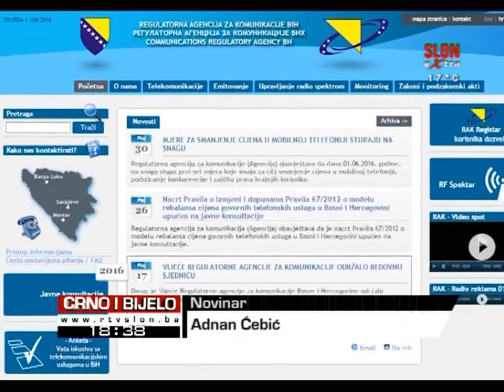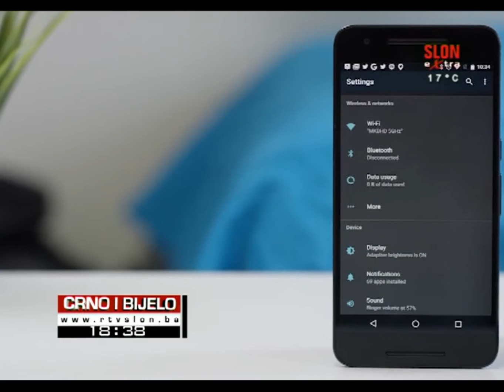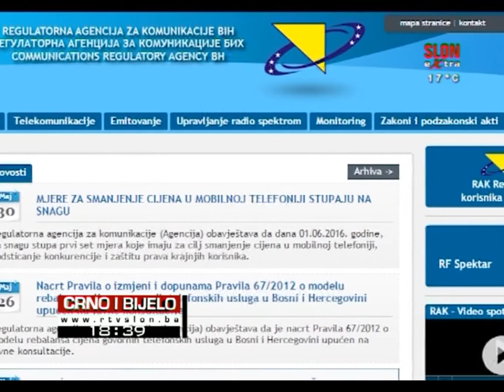Crno i Bijelo - 01.06.2016.